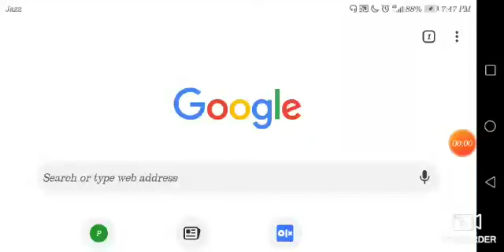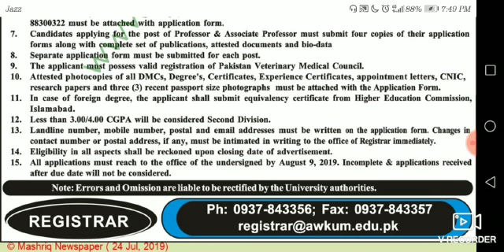Abdul Wali Khan University Jobs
Abdul Wali Khan University Jobs jobs in Mardan KPK  for professors and other facility staff on PaperPk.com